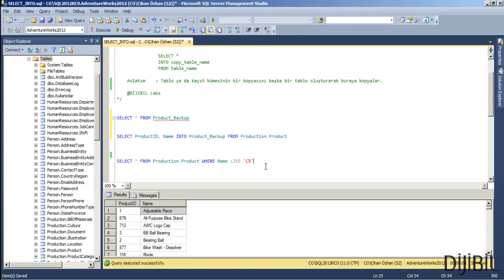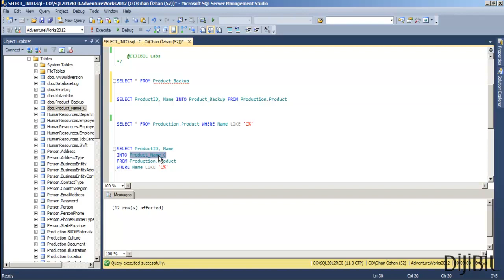16 - T-SQL Veritabanı Programlama - SELECT INTO